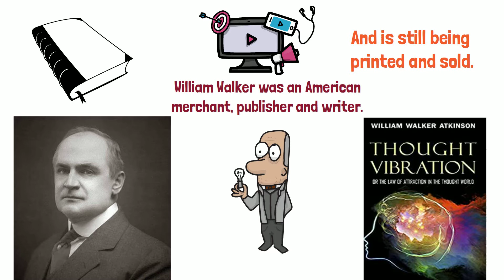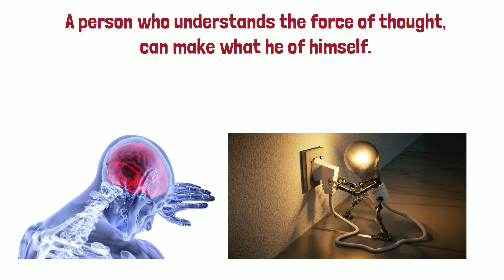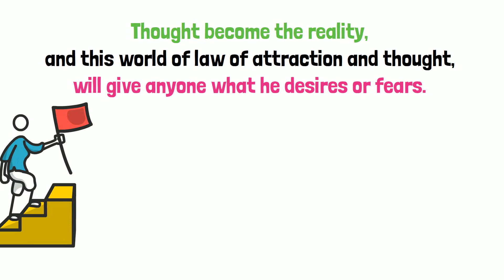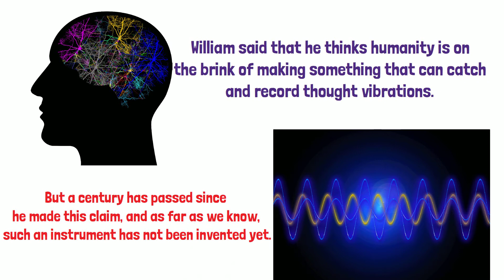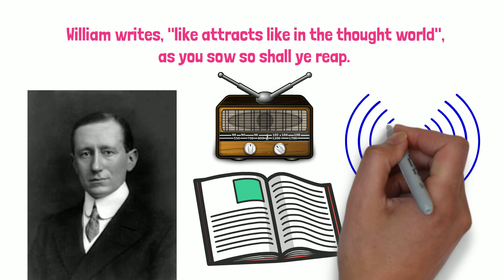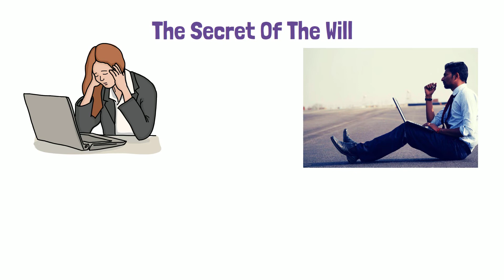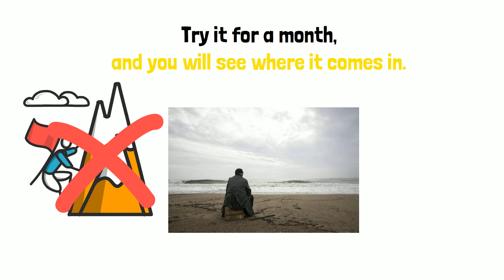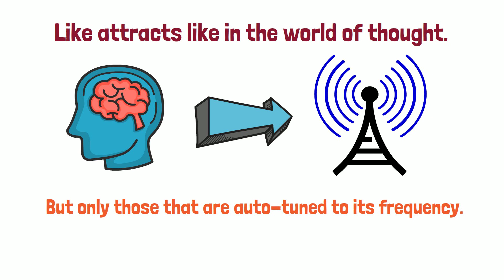Thought Vibration by William Walker Atkinson | Book Summary in Hindi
Thought Vibration ~ The Law of Attraction in the Thought World ~ by William Walker Atkinson ~ First distributed in 1908 ~ Edited by Rev. Lux Newman and the Quimby Philosophical Society ~ 2008 The Universe is administered by Law - one incredible Law. Its signs are various however seen from the Ultimate, there is nevertheless one Law. We know about a portion of its appearances however are absolutely oblivious to certain others. In any case, we are learning somewhat more consistently - the cloak is by and large steadily lifted... At the point when we come to see that contemplation is a power - an appearance of energy - having a magnet-like force of fascination, we will start to comprehend the why and wherefore of numerous things that have up until now appeared to be dim to us. There is no investigation that will so well compensate the understudy for his time and inconvenience as the investigation of the functions of this strong law of the universe of thought - the Law of Attraction. ~ William Walker Atkinson ~ This is definitely not a filtered in duplicate of a pdf. This is a genuine course reading, pleasantly planned.
In this video, we have explained the book Thought Vibration by William Walker Atkinson Book Summary in Hindi